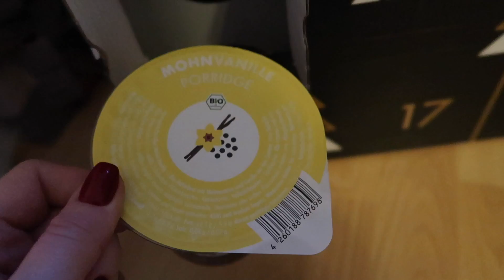XL Wohnungsputz ich räume auf VLOGMAS#5 I Meggyxoxo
Ich putze die ganze Wohnung und räume auf! Vlogmas Tag 5
FOLGT IHR MIR AUCH SCHON HIER?

Mein Makeup Schwamm
Meine liebste Foundation
Meine liebste Lidschattenpalette
Mein Parfum
Meine Augenbrauen und Wimpernfarbe

MEIN EQUIPMENT '
Meine Vlog Kamera
Meine Kamera
Mein Objektiv
Meine Studioleuchten

Impressum:
Romy Günther
Gothaer Str. 4
10823 Berlin

FAQ:
Ich heiße Meggy (und ja das ist mein richtiger Name!:D) & ich bin 19 Jahre alt. Ich filme mit der Canon 70d und schneide mit Final Cut.
xoxo, Meggy :)